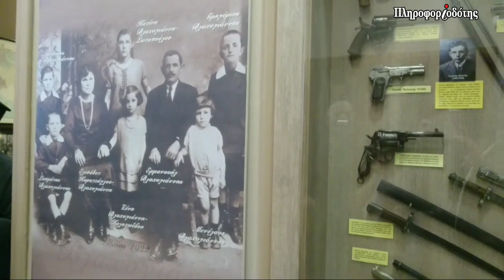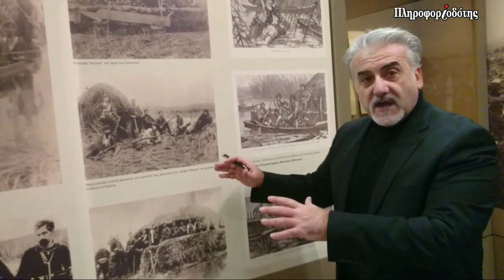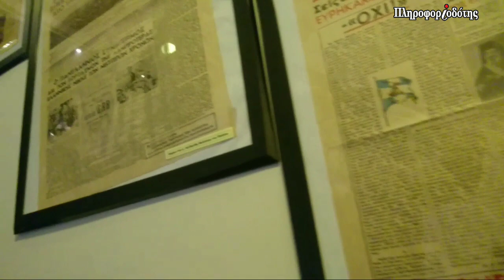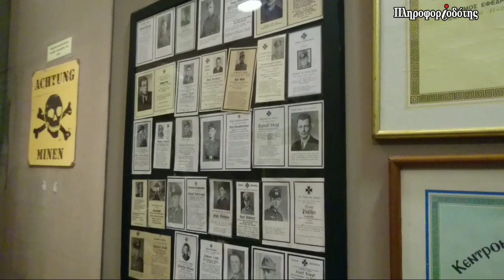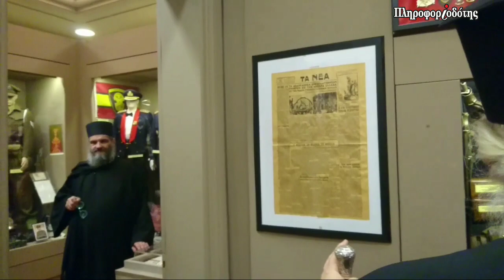Βλαχογιάννειο Μουσείο - Συνέντευξη τύπου και ξενάγηση